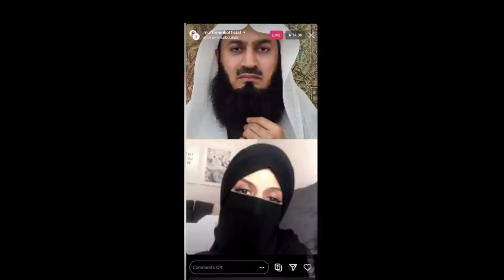Mufti Menk GRILLS Umm Abdullah on Instagram! REACTION!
Mufti Menk Goes LIVE W/ Umm Abdullah on INSTAGRAM!
Mufti Menk went live with Umm Abdullah but unfortunately that's not what this video was about.
It was about using something that is grabbing peoples attention to focus their attention on something more useful.

TIMESTAMPS:

0:00 - ONLY
3:00 - THE
6:00 - REAL
9:00 - ONES
12:00 - READ
15:00 - THIS!